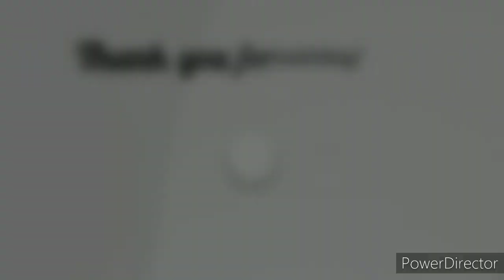VIDEO AMOUG US POUR LE DETENTE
bonjour a touse vous avez bien video amour us

mes réseaux

snap eliot4573

dicoord eliot 410

mon twiche eliot410000